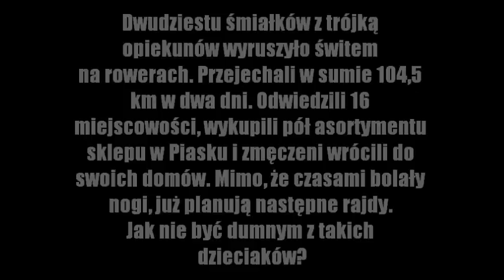SKR Widuchowa Rajd dwudniowy trailer